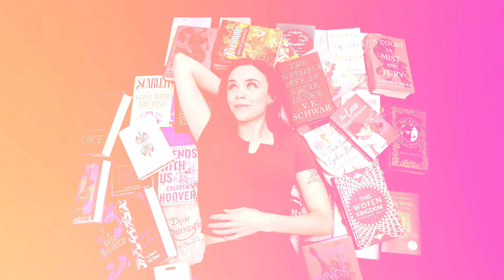Love, Theoretically | Spoiler Talk 🔬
In today's video we continue the Ali Hazelwood tradition with Love, Theoretically. I wasn't going to read this one, but curiosity got the best of me. Here we go!  😂